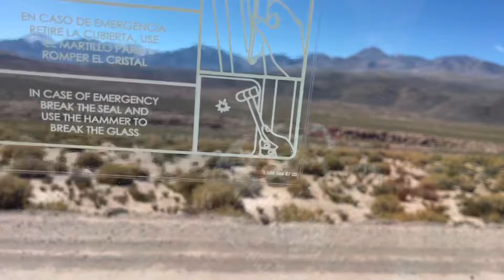Chile - El Tatio Chile : El Tatio Geysers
Geysers del Tatio (Tatio Geysers) is a geothermal field located in the Andes mountain range.

The fumaroles of these geysers, the highest of the world (4,300 mts), are produced by the high temperatures of their watery craters and offer a unique spectacle of the Chilean desert..